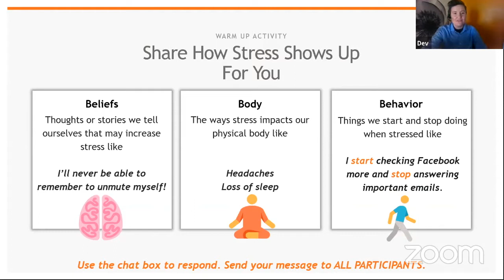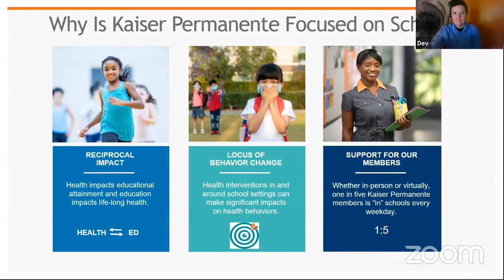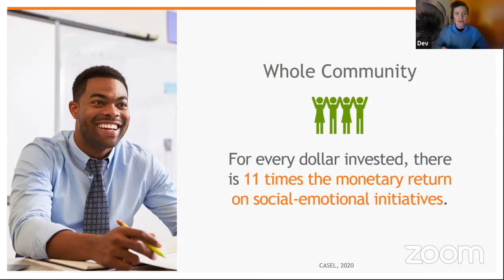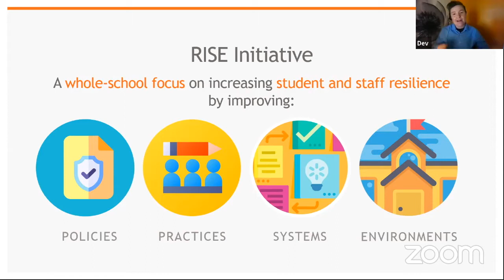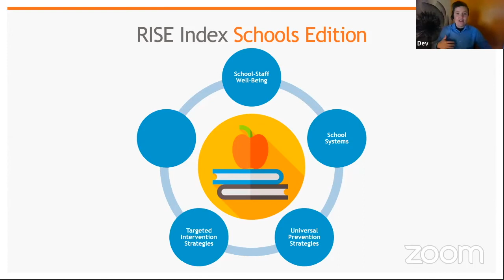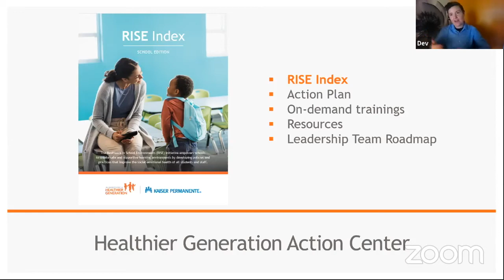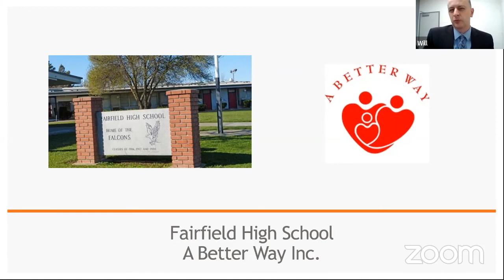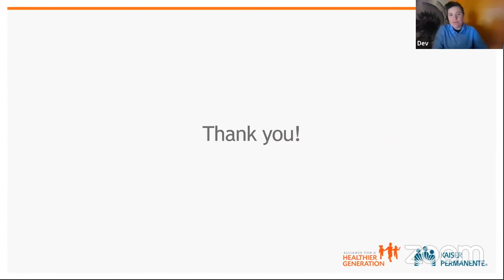Supporting Staff & Student Health: Kaiser Permanente’s Resilience in School Environments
Schools function best when students, staff, and teachers are happy and healthy. Kaiser Permanente’s Resilience in School Environments, or RISE, empowers schools to create safe and supportive learning environments by cultivating practices that strengthen the social and emotional health of all school employees and students. Developed as part of Thriving Schools, RISE works with schools and districts to prepare school employees to better understand and integrate social and emotional well-being into all aspects of school life, both theirs and their students.  RISE and its many resources are available to all districts and schools at no cost.

Get an overview of RISE including how it was developed, what it is, and how it can be used.  A panel, featuring the principal of a school implementing RISE, a community partner serving that school, and a RISE Program Manager, share their experiences, including navigating through COVID-19, with an emphasis on trauma, equity, and social emotional health perspectives.

Moderator: Staci Boretsky​​​​​​​, MPH, Project Manager, Kaiser Permanente Community Health
Presenters: Dev Cuny M.Div., RISE Program Manager, Alliance for a Healthier Generation
Will Cushman, Principal, Fairfield High School
Jennifer Taylor, School Based Mental Health Clinician, A Better Way